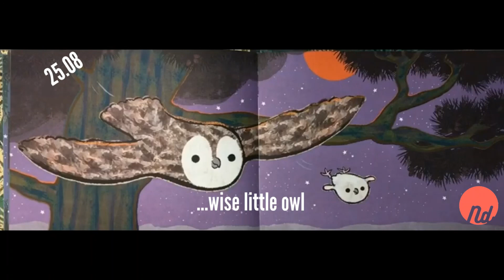...learning to Fly...25.08